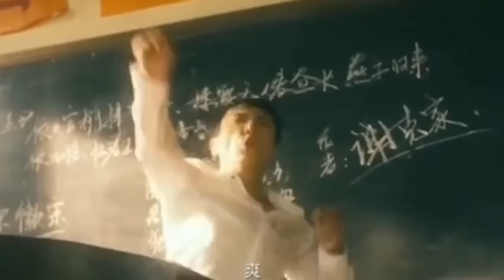蛋仔派對:當你上線抽獎時，蛋仔的反應？他花光了我的蛋幣！